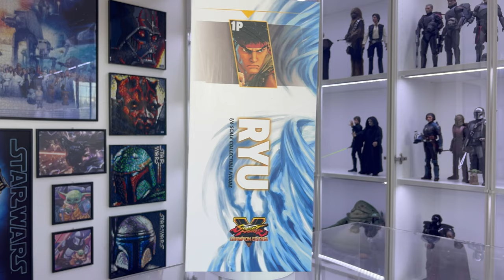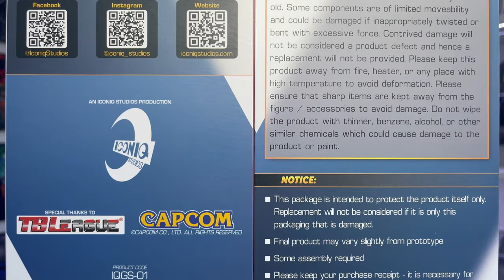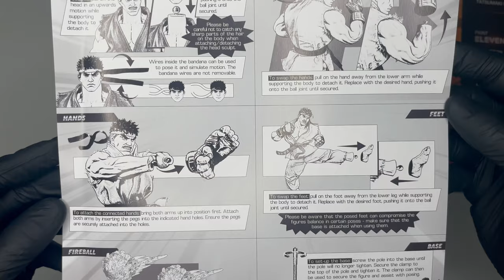Iconiq Studios Ryu 1/6 Street Fighter V Unboxing & Review | Il capolavoro di TBLeague!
Unboxiamo insieme questa meravigliosa doll in scala 1/6 di @IconiqStudiosOfficial dedicata a Ryu nella sua versione di Street Fighter V. La nuova collezione di Iconiq in collaborazione con TBLeague sarà all'altezza delle aspettative? Scopriamolo!

▬▬▬▬▬ Capitoli ▬▬▬▬▬
00:14 - Introduzione
00:49 - Box
01:44 - Unboxing
02:38 - Accessori
04:58 - Headsculpt
06:08 - Karate-Gi
07:04 - Body
08:02 - Articolazioni
09:18 - Pose
10:13 - Conclusioni e Voto